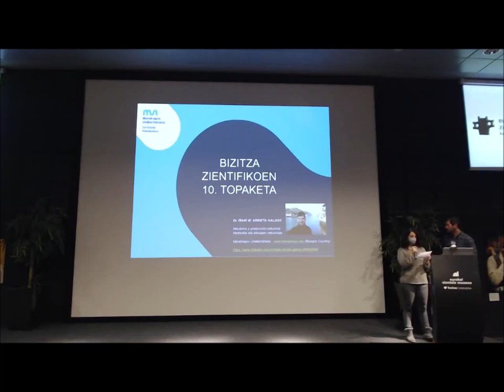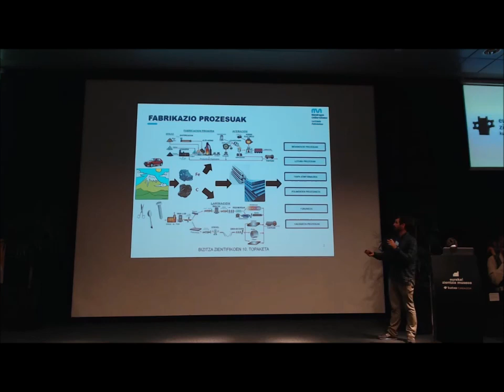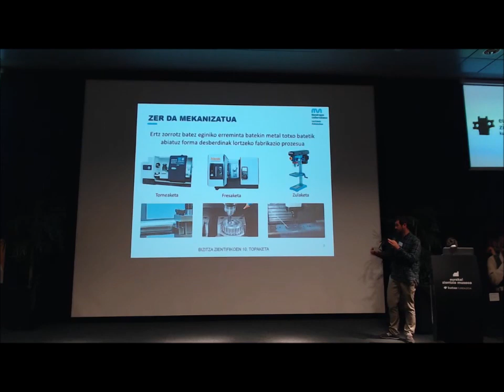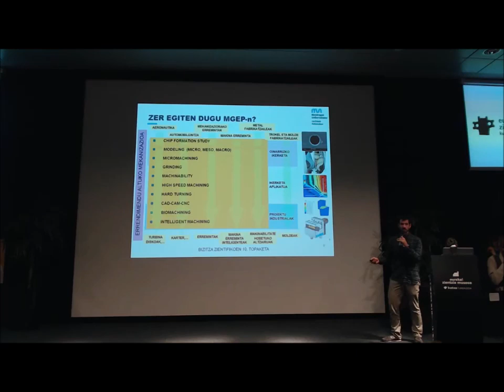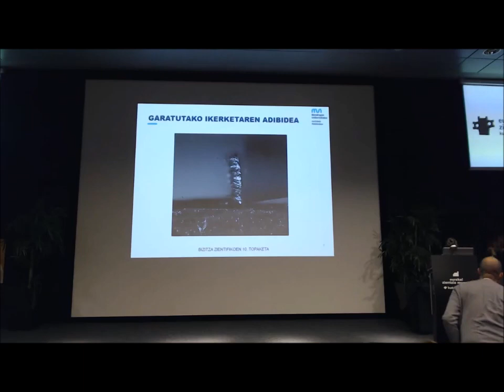BZ2021 Iñaki Mirena Arrieta. Ingeniari Mekanikoa eus